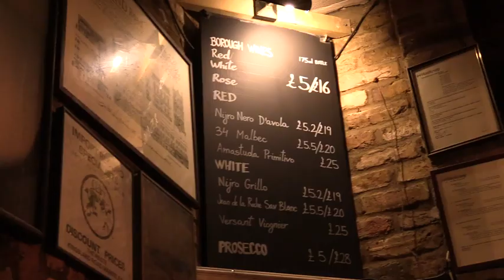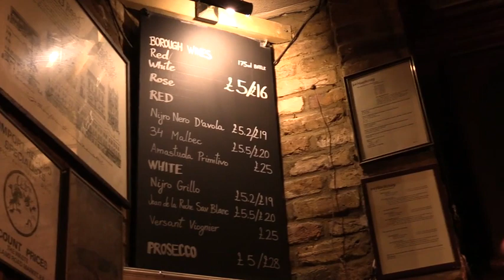Live Well With Barrie In Conversation With Singer Pearly Gates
On this week's Live Well With Barrie is the accomplished Singer, Recording Artist and Artist Manager Pearly Gates to get Barried. Hailing from Tuskegee, Alabama USA, Pearly takes us on her journey through to the current day full of challenges, humour and life lessons.